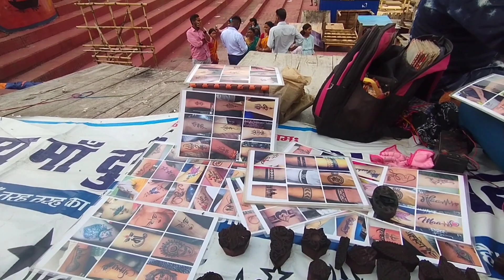मेला की जबरदस्त तैयारी शिवगंगा में भी जल भरा जा रहा है आप भी देखें पूरा वीडियो में बाबा बशुकिनाथ धाम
modi sarkar
central government
free laptop
free free
wats app
youtube video
frezz video
unfrezz video
very vryal shorts
baba dham bashukinath
vlog video
youtube video
bashukinath
baba bham baaukinath
dumka deoghar
#baidhnath dham
mela srwan mass